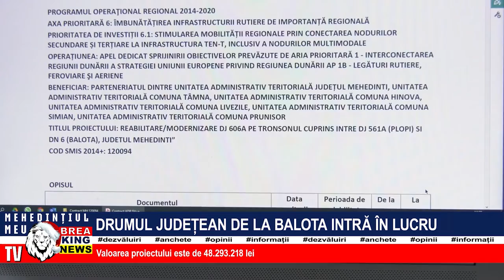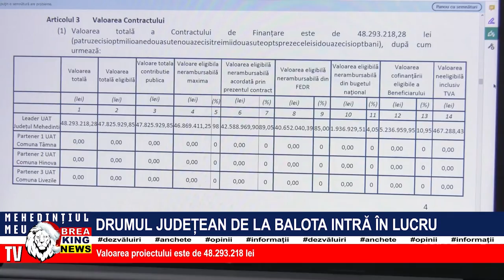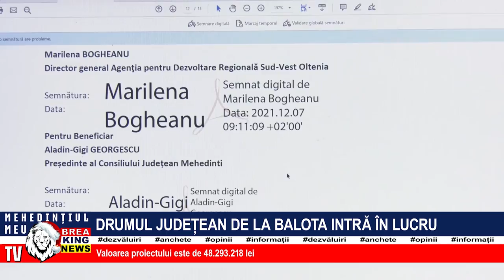DRUMUL JUDEȚEAN DE LA BALOTA INTRĂ ÎN LUCRU